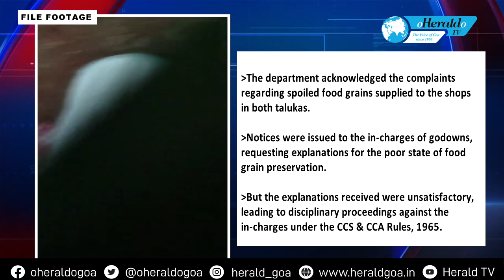Herald TV News @ 3 3 June 2023